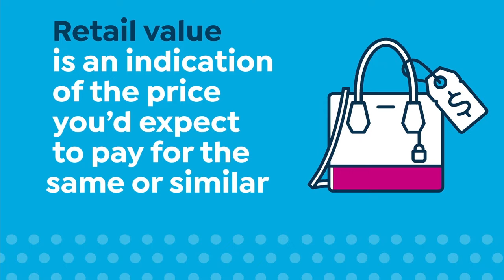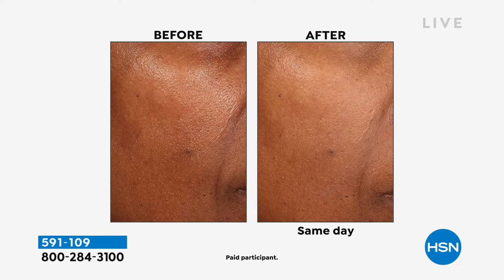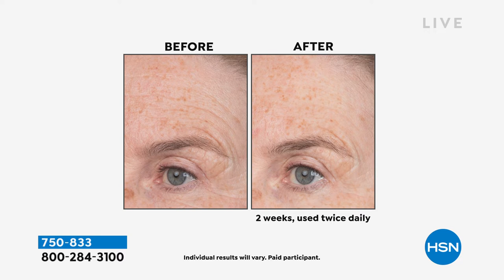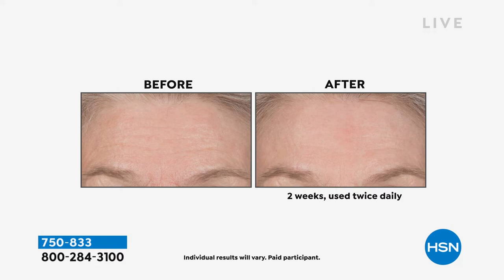HSN | Wake Up Beautiful with Valerie - Birthday Celebration 07.20.2022 - 10 AM